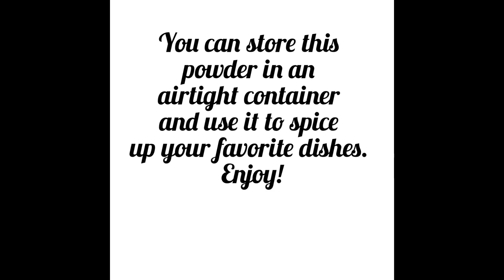Kura karam powder